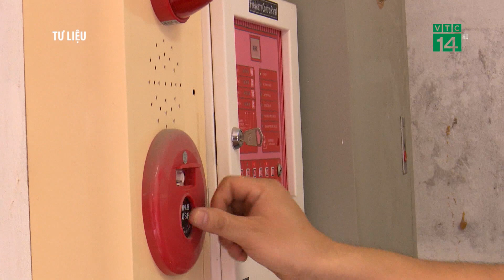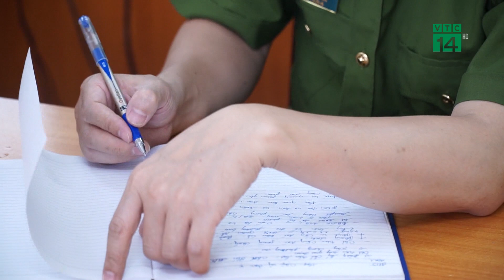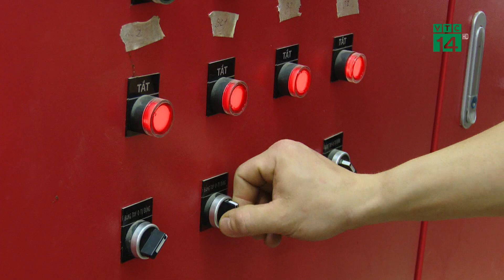Bản tin “Cùng toàn dân phòng chống cháy nổ” 29/04/2022| VTC14